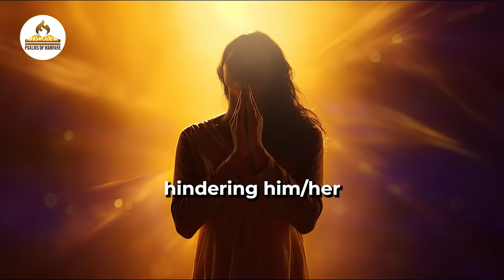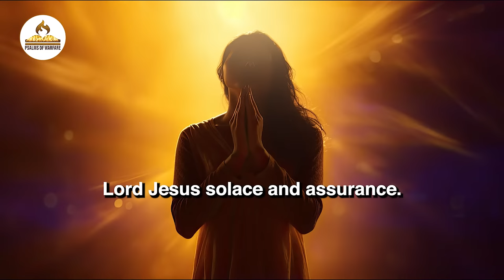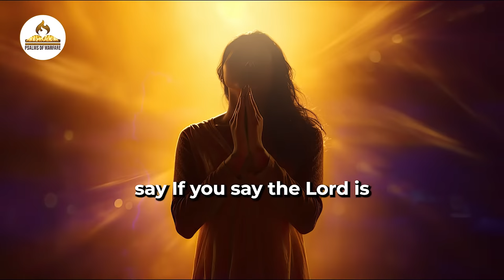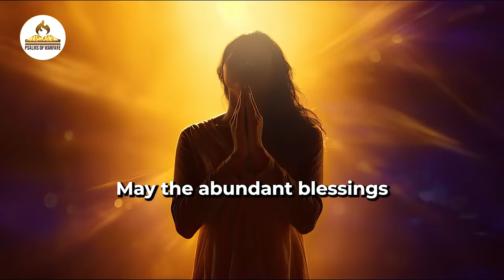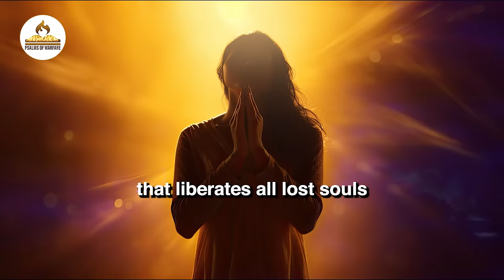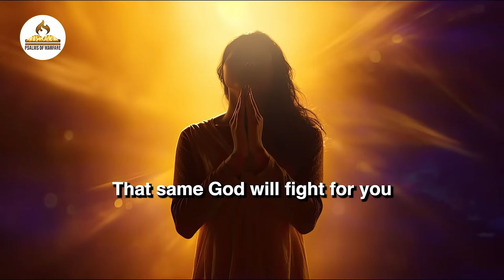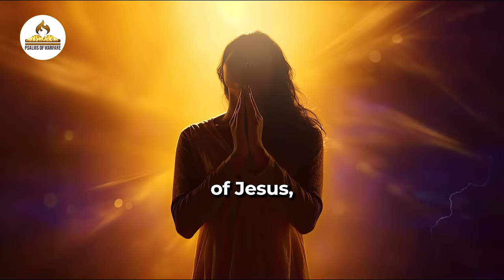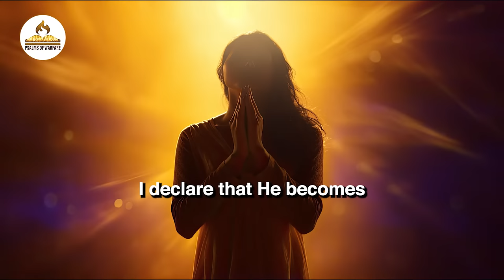Return Evil Arrow Back To Sender | Psalms 91 prayer of protection Sending Evil Arrows Back To Sender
Find protection and peace with this powerful prayer based on Psalms 91. Learn how to return evil arrows back to sender and shield yourself from harm.

This prayer of protection has helped many people find inner strength and ward off the negative intentions of others. Follow along and learn how to use the Psalms 91 prayer to defend yourself against evil arrows. Spread positivity and protect your well-being with this powerful prayer.